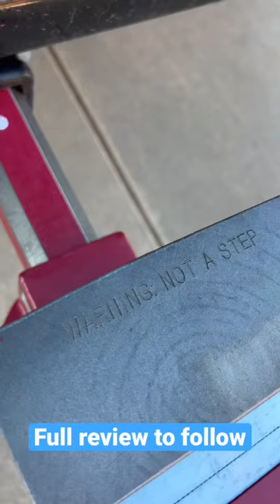Hitch Vise from Harbor Freight